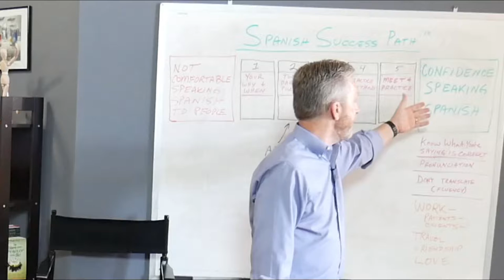To speak Spanish you need the Human Factor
Download the Spanish Success Path to find out how to go from being uncomfortable speaking to having confidence.